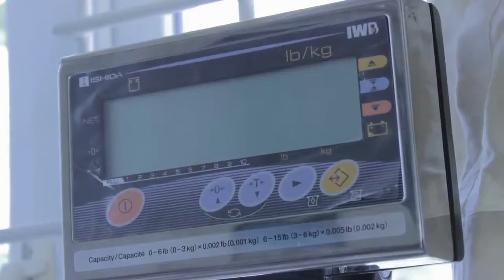Cyber Solutions Inc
Cyber Solutions Inc is a support oriented company with over 60 years accumulated experience in repairing and supporting all types of Office, Retail, Manufacturing and Lab equipment. As the name Cyber implies, we interact between people and technology creating solutions in all types of Industries. Our commitment to the people and environment has made us a leader in all of the local weighing and labelling Industries. We are located in 3D 1 Clapham Close, Wildey, St. Michael, Barbados.